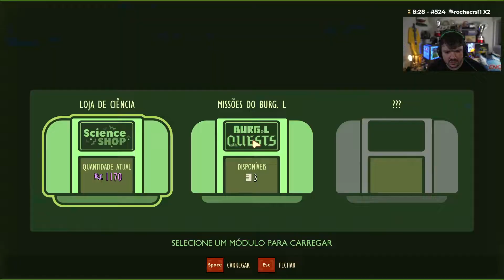GAULES, LIMINHA, BT0 E LLAUQS JOGANDO GROUNDED (29/09/22) #1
GAULES, LIMINHA, BT0 E LLAUQS JOGANDO GROUNDED

CANAL DO GAULES NA TWITCH: Gaules
CANAL DO LIMINHA NA TWITCH: liminhag0d
CANAL DO BT0 NA TWITCH: bt0tv
CANAL DO LLAUQS NA TWITCH: LLauqSTV